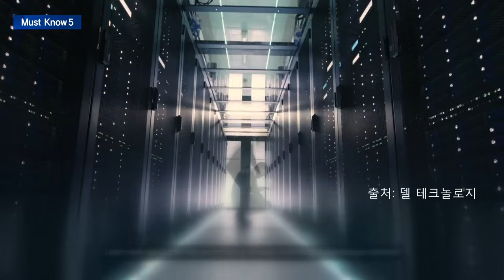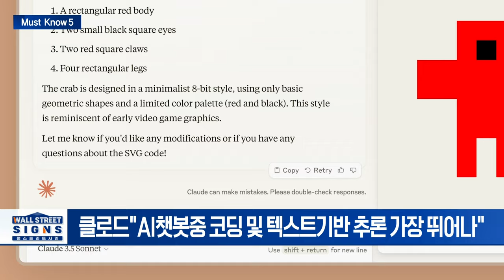美신규 실업수당 청구 23만8000건... 예상치 상회/中·英 기준금리 또 동결... 英’7회연속’ | Market Signal (20240621)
▶ 美신규 실업수당 청구 23만8000건... 예상치 상회
- 美 주간 신규 실업보험 청구자수 23만8천명
- 美 국채가, 낙폭 확대... 실업보험 청구 감소 여파

▶ 中·英 기준금리 또 동결... 英’7회연속’
- 中 경기침체 지속에도 기준금리 4개월째 동결
- 英 총선 전 기준금리 인하 없어... 5.25%로 7회연속 동결

▶ 델·슈퍼마이크로, 머스크의 xAI에 서버 납품
- 머스크 “델과 슈퍼마이크로 xAI 서버 구축”
- xAI 슈퍼컴퓨터 내년 가을부터 실행 목표

▶ 앤스로픽,강력한 지능적 챗봇 '클로드 3.5소넷' 출시
- 클로드"AI챗봇중 코딩 및 텍스트기반 추론 가장 뛰어나"
- 앤스로픽, 오픈AI 챗GPT 및 구글 제미니 등과 경쟁

▶ 비트코인,독일 정부 대규모 매각으로 변동성 우려↑
- 비트코인 $63K ~ $65K에서 바닥 발견 가능성↑